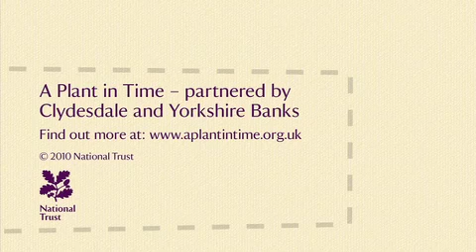NT - Alan Titchmarsh